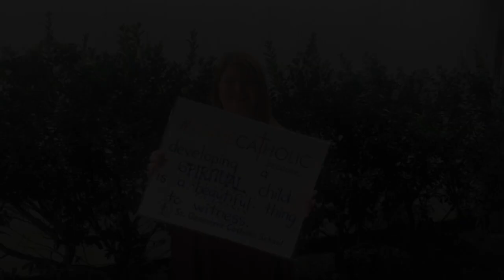What Giving Means St Gen 1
What Giving Means